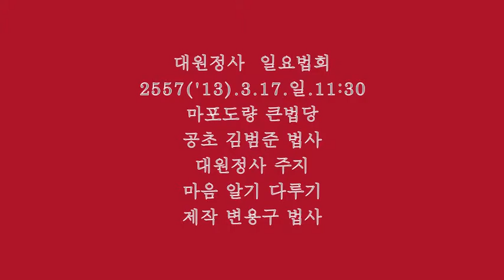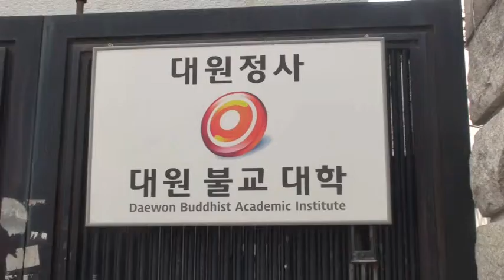대원정사 일요법회 733 마포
대원정사 일요법회
2557('13).3.17.일.11:30
마포도량 큰법당
공초 김범준 법사
대원정사 주지
마음 알기 다루기
재작 변용구 법사
733 마포의 뜻은 불기 2557년의 7과 3월의 3과 세쩨주 일요일의 3과 마포도량을 표시합니다.